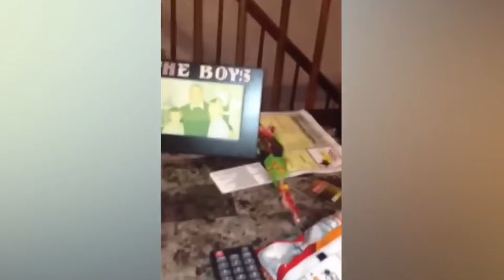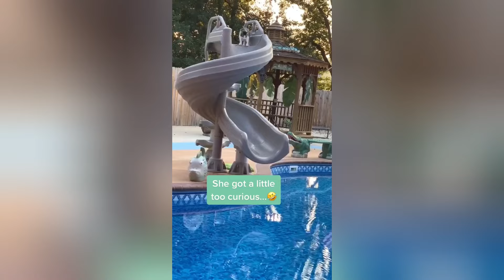Damn Nature You Crazy | Insane Animal Fails /Animal Fails Compilation! #43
story I bring carries a good message about this life: This message is sent to everyone, emphasizing the importance of love and care for animals. Consider our relationship with the animal world and always treat them with compassion and respect. We have the power to make this world a better place for both humans and animals when we love and help them.
This video is meant to convey a message. All actions in the video are intentionally choreographed to convey the message of life.
I hope you understand and sympathize with the characters

We will follow your request immediately. ► Some content in the video is taken from the following addresses: